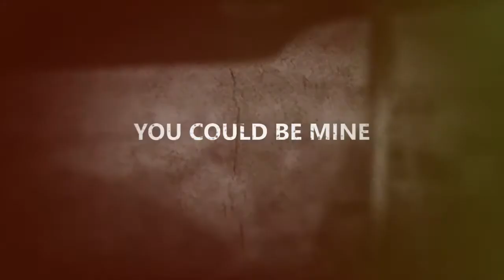Battlefield 1; Badass flying, ft Guns 'N' Roses, You Could Be Mine